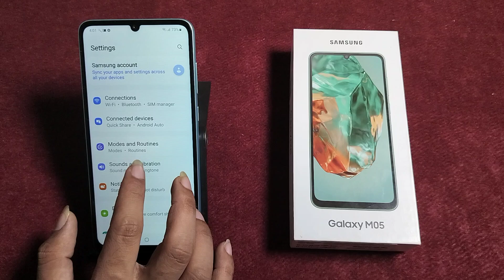How to disable call vibration in Samsung Galaxy M05 || samsung me call vibration band kaise kare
how to vibration calls in samsung galaxy a14,samsung mobile me vibrate kaise kare,samsung m15 me touch vibration off kaise kare,samsung galaxy m14 g5 me vibration kaise set kare, samsung me call vibration off kaise kare

Best powerful CPU under 10k

60-Inch Tripod with Bag

7 Socket 6A Extension Board

multiplug Extension